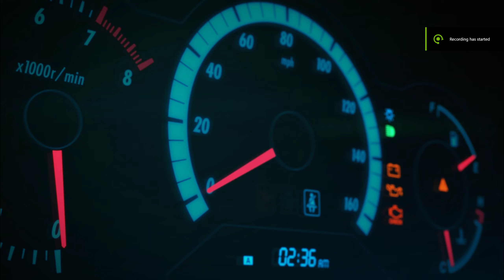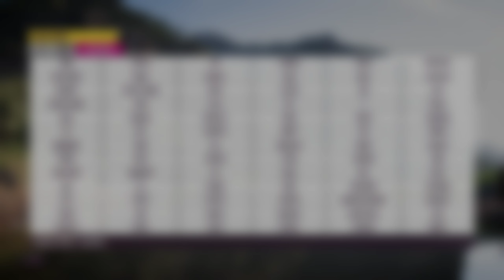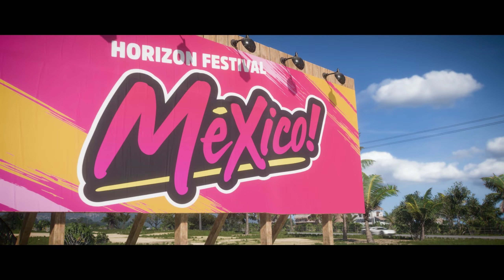My Wild Expedition / Forza Horizon 5 (PC) / Part One - [2K/60fps]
Explore a world of striking contrast and beauty. Discover living deserts, lush jungles, historic cities, hidden ruins, pristine beaches, vast canyons and a towering snow-capped volcano.

Immerse yourself in a deep campaign with hundreds of challenges that reward you for engaging in the activities you love. Meet new characters and choose the outcomes of their Horizon Story missions.